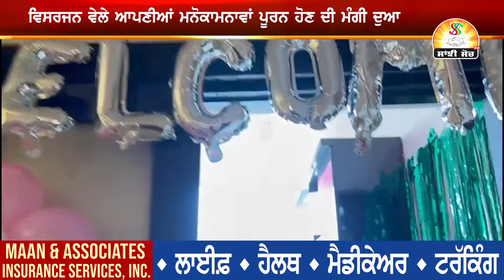ਇੰਝ ਮਨਾਇਆ ਗਿਆ ਸਾਂਝੀ ਸੋਚ ਟੀਵੀ 'ਚ ਗਨਪਤੀ ਦਾ ਜਸ਼ਨ ! || SANJHI SOCH TV 24/7 WORLDWDIE.